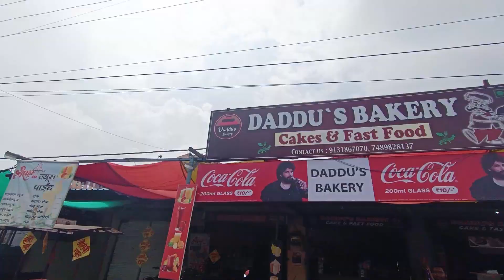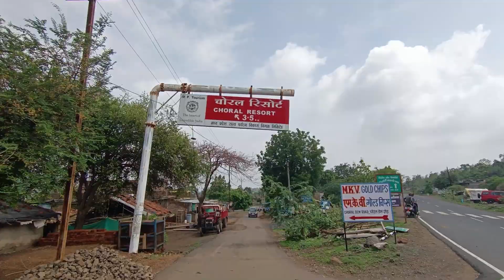MAHADEV KHODRA CAVES - The UNDERRATED PLACE near INDORE! 😍 || CHOTA AMARNATH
Hello everyone, welcome back to DHRUV VLOGS , so in today's video we visited at another beautiful place near Indore that is MAHADEV KHODRA CAVES  , also known as CHOTA AMARNATH . A beautiful place near Indore that is full of Greenery and Scenic views.